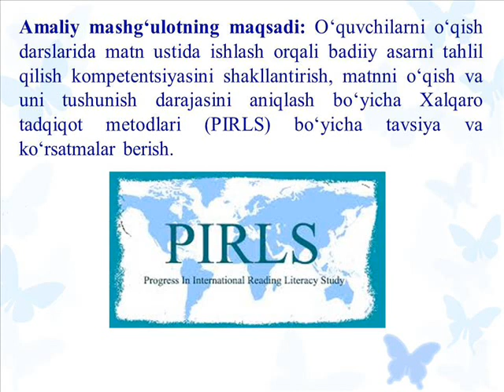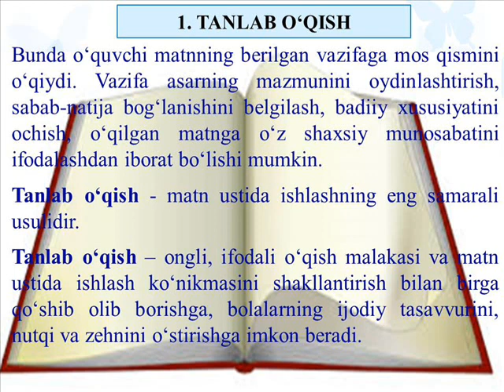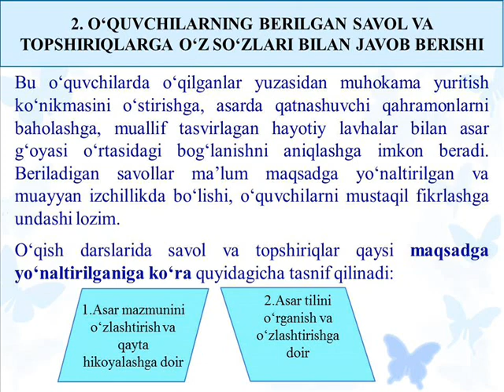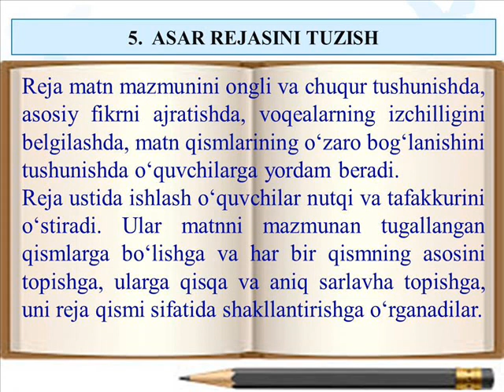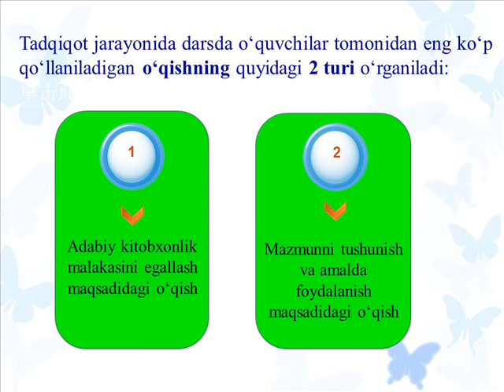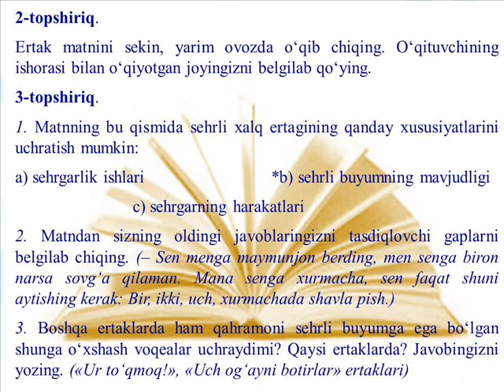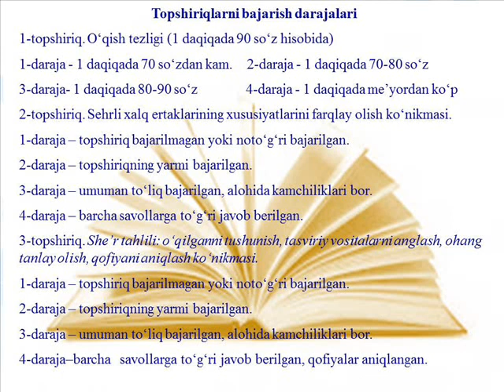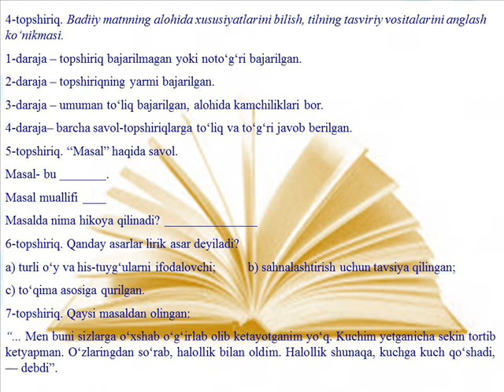MAVZU: O‘QISH DARSLARDA MATN USTIDA ISHLASH ORQALI BADIIY ASARNI TAHLIL QILISH KOMPETENSIYASI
KATTA O‘QITUVCHISI QURBONOV SANJAR RAJABBOEVICH